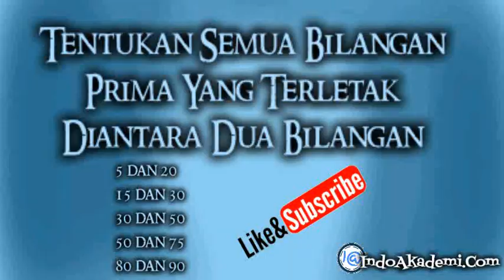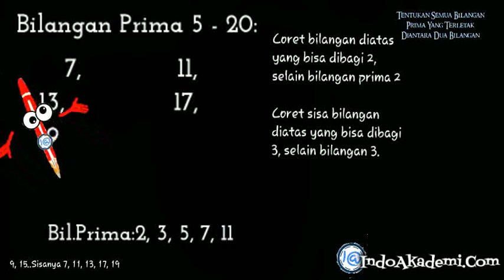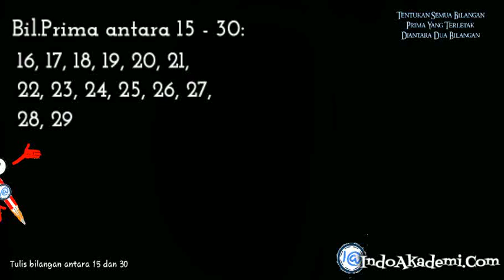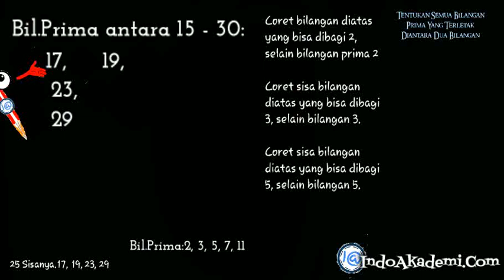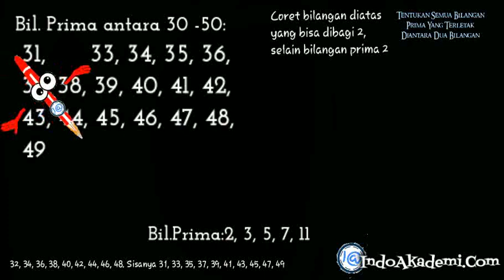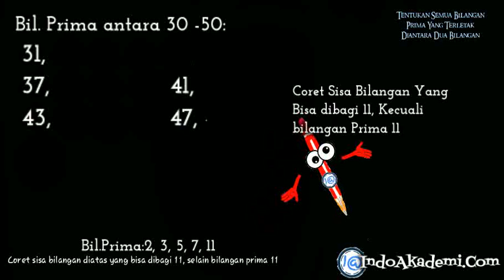Tentukan Bilangan Prima Yang Terletak antara Dua Bilangan (Bag. 1): 5 dan 20, 15 dan 30, 30 dan 50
Tentukan Semua Bilangan Prima Yang Terletak Diantara Dua Bilangan berikut (Bag. 1)
5 dan 20
15 dan 30
30 dan 50

Ok adik-adik soal kita kali ini masuk dalam materi
BILANGAN PRIMA

Kita mau menentukan bilangan prima antara dua bilangan
5 dan 20
15 dan 30
30 dan 50
50 dan 75
 80 dan 90

Lansung saja soal pertama
Bilangan Prima antara 5 dan 20
Ingat bahwa bilangan prima itu adalah bilangan yang hanya bisa dibagi dengan 1 dan bilangan itu sendiri
Diantaranya: 2, 3, 5, 7, 11
2. Hanya bisa dibagi 1 dan dibagi 2
3. Hanya bisa dibagi 1 dan dibagi 3
dst

Nah sekarang tulis bilangan antara 5 dan 20

6, 7, 8, 9, 10, 11, 12, 13, 14, 15, 16, 17, 18, 19

Sekarang caranya bilangan tersebut masuk bilangan prima atau bukan;

Coret bilangan diatas yang bisa dibagi 2, selain bilangan prima 2 tadi.
6, 8, 10, 12, 14, 16, 18
Sisanya 7, 9, 11, 13, 15, 17, 19

Sekarang coret sisa bilangan diatas yang bisa dibagi 3, selain bilangan prima 3. yaitu
9, 15
Sisanya 7, 11, 13, 17, 19

Sekarang coret sisa bilangan diatas yang bisa dibagi 5, selain bilangan prima 5.
Ternyata TIDAK ADA

Nah Berarti bilangan diatas
Hanya bisa dibagi dengan 1 dan bilangan itu sendiri. Jadi  bilangan diatas termasuk bilangan prima

Bilangan Prima antara 5 dan 20 adalah
7, 11, 13, 17, 19

Bilangan Prima antara 15 dan 30

Tulis bilangan antara 15 dan 30

16, 17, 18, 19, 20, 21, 22, 23, 24, 25, 26, 27, 28, 29

16, 18, 20, 22, 24, 26, 28
Sisanya 17, 19, 21, 23, 25, 27, 29

21, 27
Sisanya 17, 19, 23, 25, 29

Yaitu
25
Sisanya
17, 19, 23, 29

Coret sisa bilangan diatas yang bisa dibagi 7, selain bilangan prima 7
Ternyata TIDAK ADA

Bilangan Prima antara 15 dan 30 adalah
17, 19, 23, 29
Lanjut Bilangan Prima antara 30 dan 50

Tulis bilangan antara 30 dan 50

31, 32, 33, 34, 35, 36, 37, 38, 39, 40, 41, 42, 43, 44, 45, 46, 47, 48, 49

32, 34, 36, 38, 40, 42, 44, 46, 48. Sisanya
31, 33, 35, 37, 39, 41, 43, 45, 47, 49

33, 39, 45, Sisanya
31,35, 37, 41, 43, 47, 49

Yaitu 35
Sisanya
31, 37, 41, 43, 47, 49

Yaitu 49
Sisanya
31, 37, 41, 43, 47

Coret sisa bilangan diatas yang bisa dibagi 11, selain bilangan prima 11
Ternyata TIDAK ADA

Bilangan Prima antara 30 dan 50 adalah
31, 37, 41, 43, 47